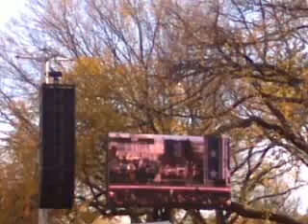Fear Medals Rally to Restore Fear/Sanity